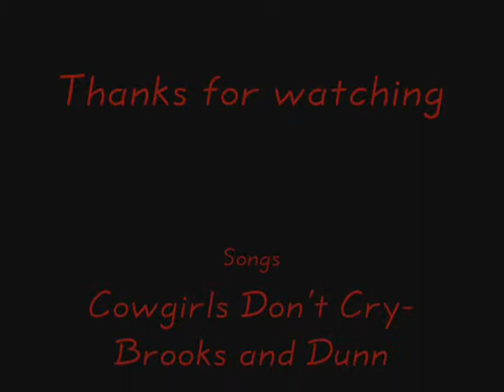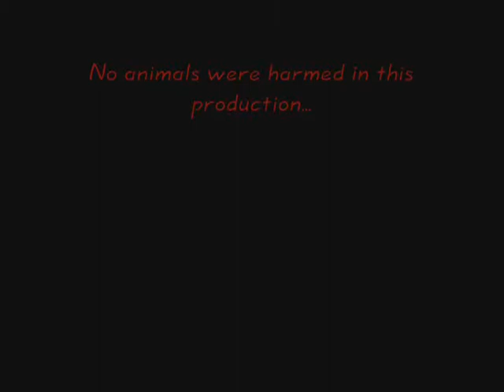Cow Girls Don't Cry Music Video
Uuhuh:)